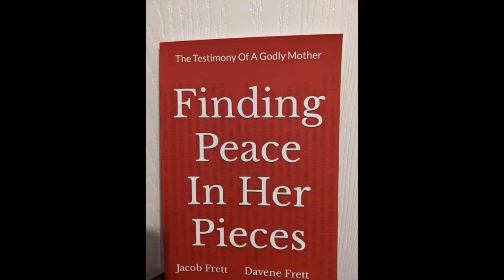SundaySermon: Stay There pt. 2